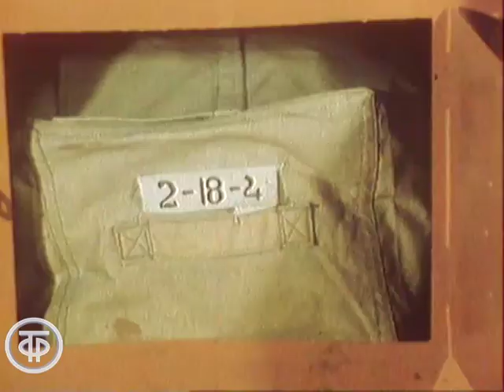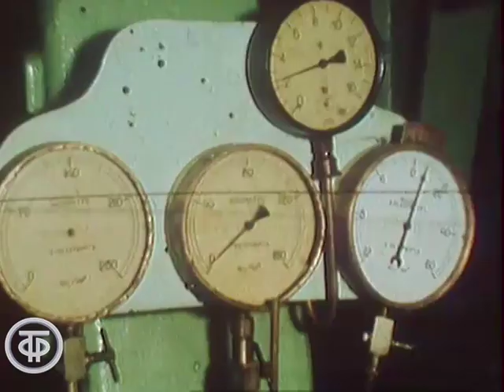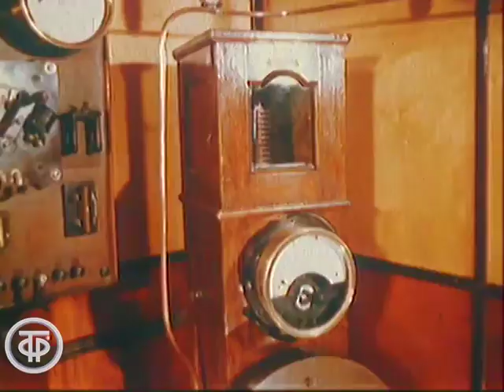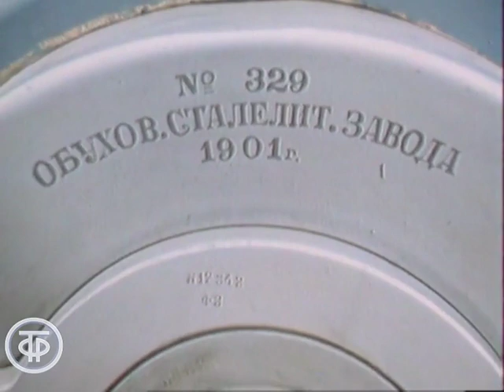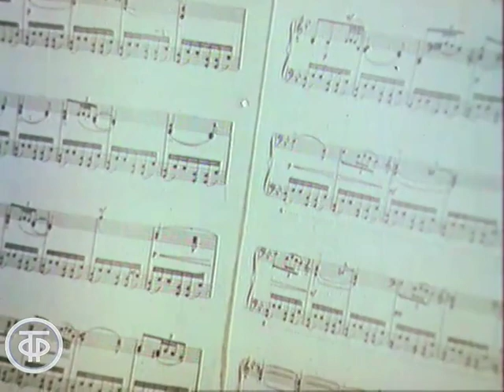Клуб путешественников. Крейсер "Аврора", Тува, Камчатка (1984)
Клуб путешественников. Крейсер "Аврора", Тува, Камчатка

Сюжеты: об истории легендарного крейсера “Аврора”, который с ноября 1948 года установлен как памятник у Петроградской набережной в Ленинграде; о памятниках культуры Архангельской области, Тувы и Камчатки.

Гл. ред. науч.-поп. и обр. пр. 1984
Ведущий - Юрий